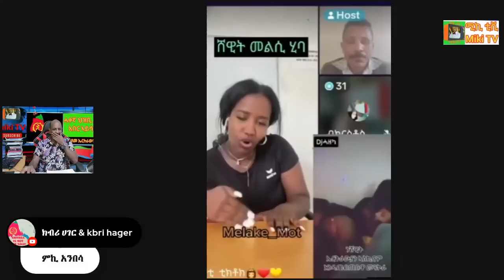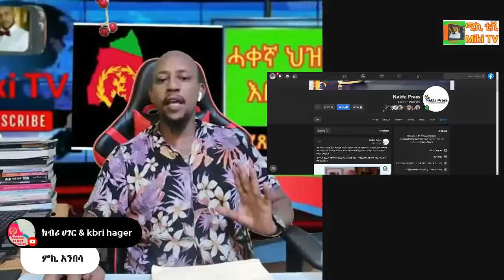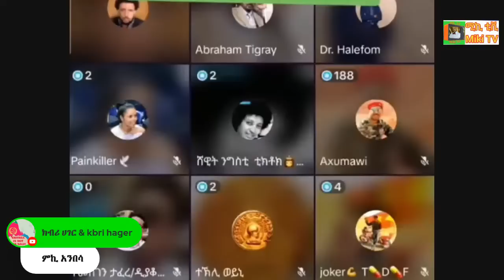ህዝብና ኣጥፊእና ነቂሕና tigray